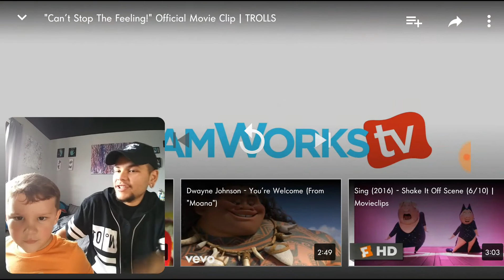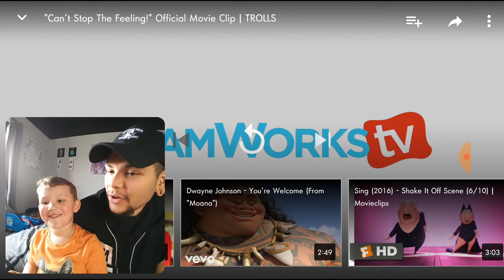"Can't Stop The Feeling!" Official Movie Clip | Trolls * 4 Year Old REACTION! *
Here's a 4 year olds reaction to cant stop the feeling!